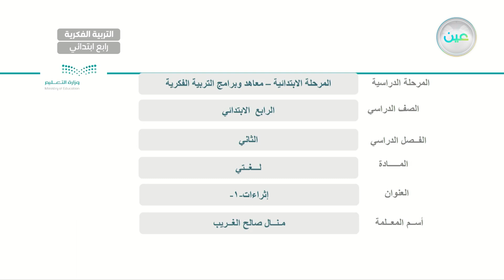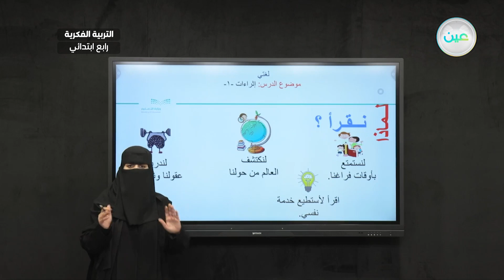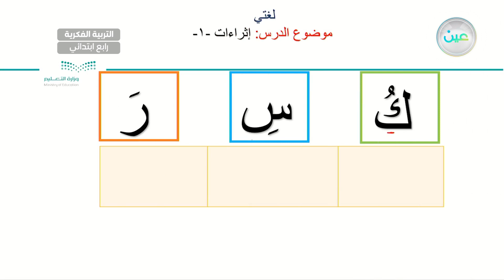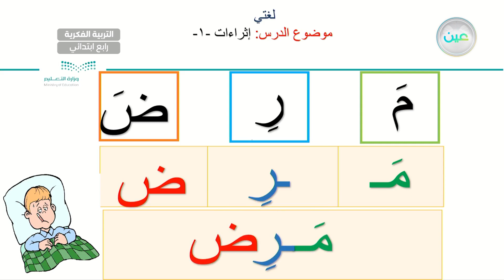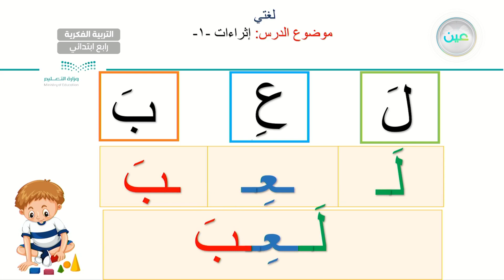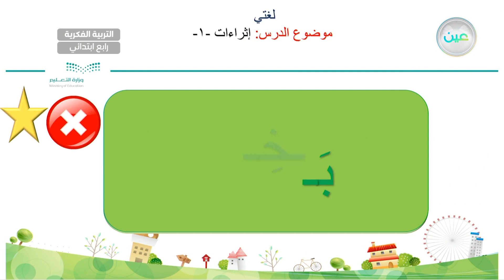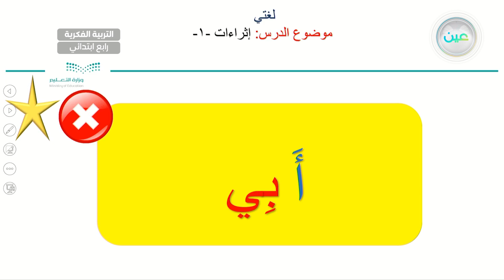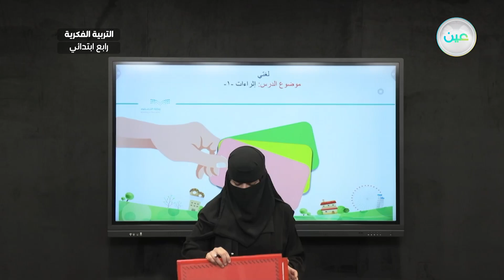اثراءات 1 - لغتي - رابع ابتدائي فكري 4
الحصة 14 - الخميس - الأسبوع الثالث عشر  - رابع ابتدائي فكري 4